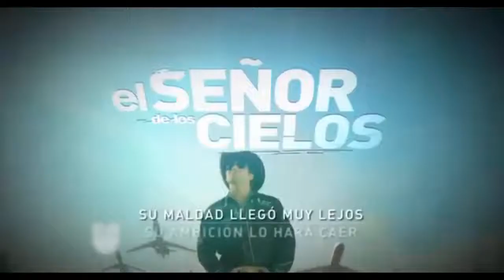El Señor De Los Cielos Estrena En Caracol